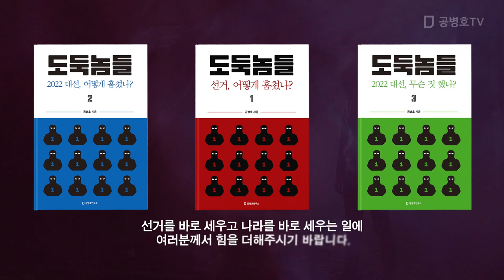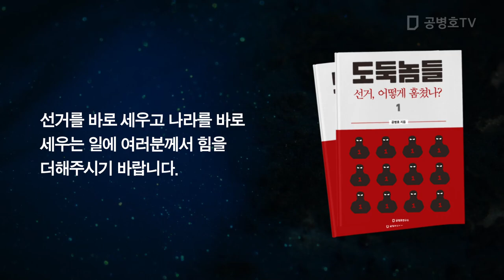도둑놈들, 너무 많다 / 곳곳에 우글우글 / 이 나라를 어떻게 해야 할까! / 도둑놈들 2권, 3권 출간 / 3.9대선의 핵심을 공략하다 [공병호TV]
[신간]  도둑놈들 1: 선거, 어떻게 훔쳤나?
도둑놈들 2: 2022 대선, 어떻게 훔쳤나? (2/13 발간)
도둑놈들 3: 2022 대선, 무슨 짓 했나? (2/13 발간)

Bitcoin : 3MTW849AkP2ftLeSK2teZHMmzLu7Z83s9U